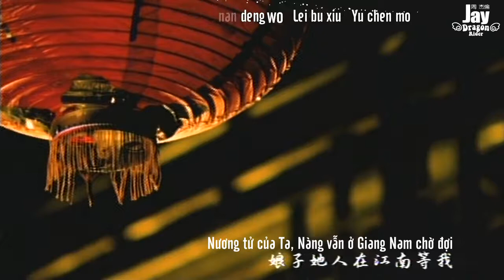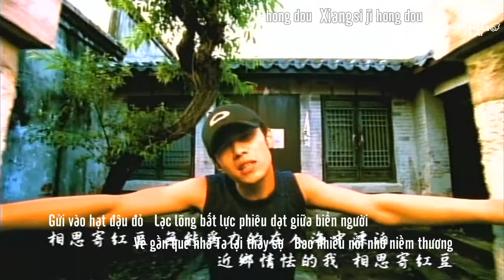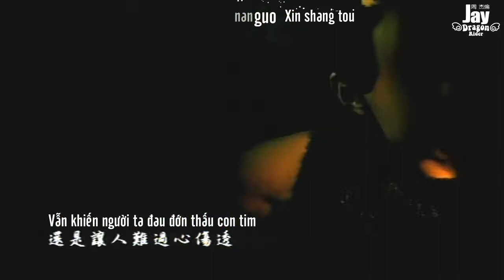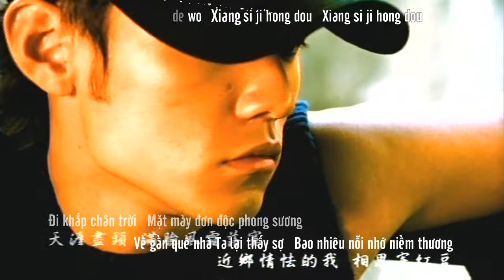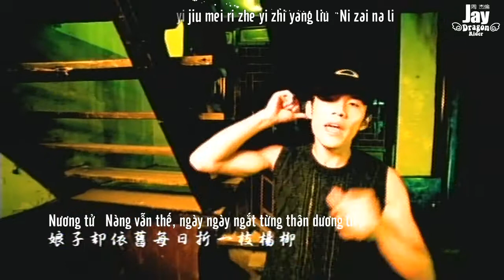[Vietsub - Kara] Nương Tử - 娘子 (Niang Zi) - Jay Chou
ALbum Volume 1: Jay (Track 04)
Lời: Phương Văn Sơn
Nhạc: Châu Kiệt Luân
Vietsub by Dragon Rider